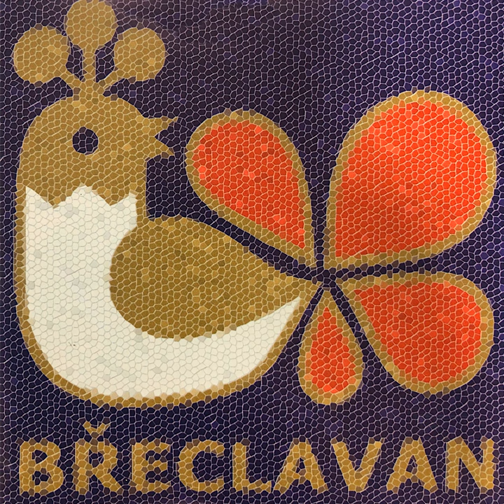Písně z Bystřice pod Lopeníkem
Písně z Bystřice pod Lopeníkem · Cimbálová muzika Náropisného souboru Břeclavan

Břeclavan